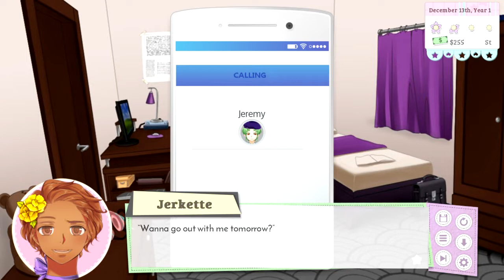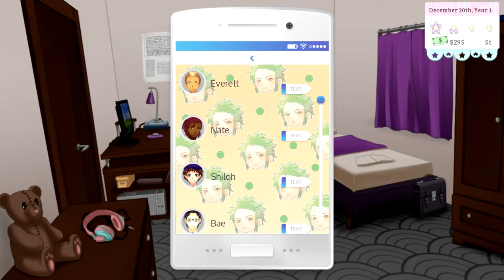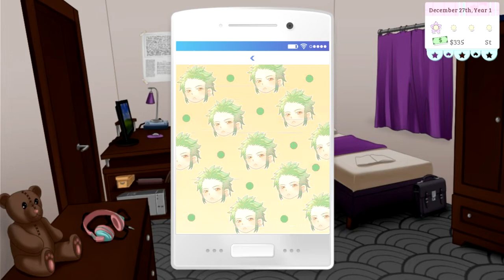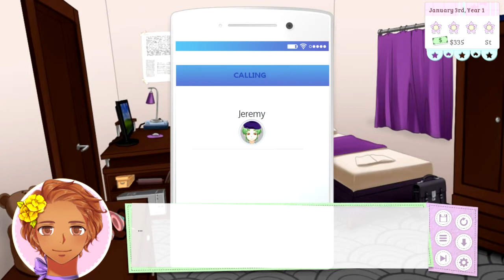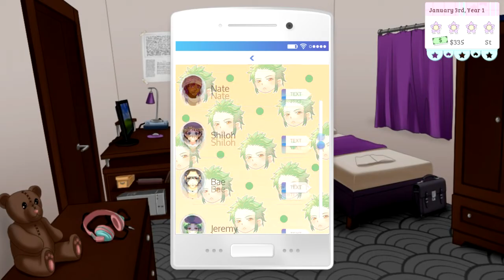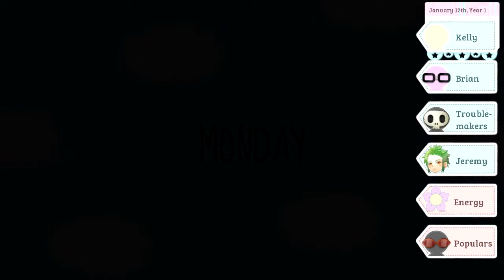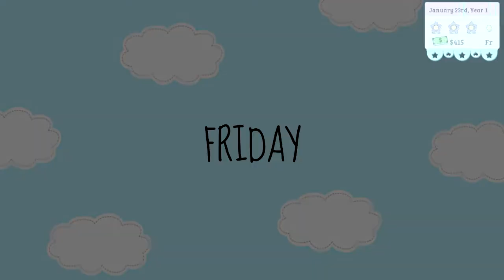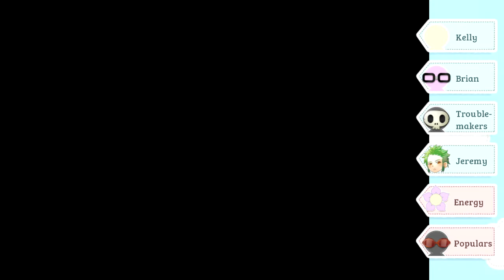Wow. Deep. ^_^ ~ XOXO DROPLETS [JEREMY] ~ Part 2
Time to start taking this boy on dates and wowie it did not take long to get him blushing already! Come on man, admit you like her! XD